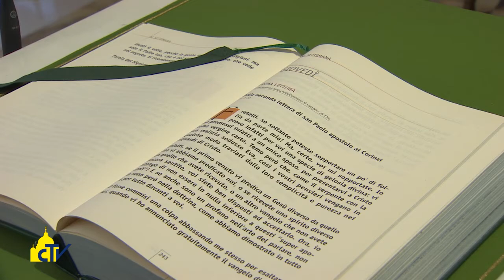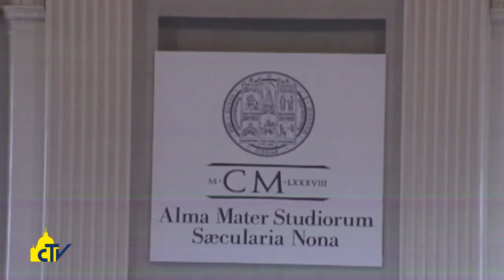Vatican magazine, "A Bologna, con la gioia dell’Eucaristia", 08-09-2017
A Bologna, con la gioia dell’Eucaristia

Il capoluogo dell'Emilia Romagna si prepara ad accogliere Papa Francesco, il 1 ottobre, 20 anni dopo l’ultima visita di san Giovanni Paolo II, e dopo una tappa a Cesena. Il vescovo Zuppi: “Ci aiuterà a vivere la gioia del Vangelo e ad andare incontro agli altri”.